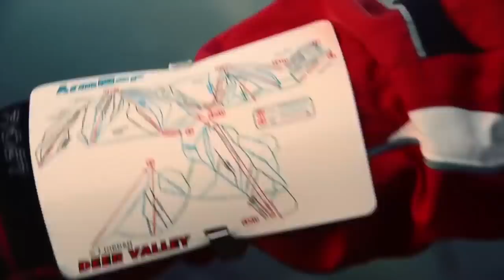Pete is HIT by A CAR!!! ArmMap: It's a map... on your arm...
ArmMap, you'll never forget where you left it! Its a map on your arm!

EPIC!